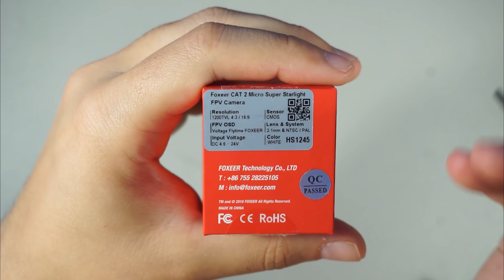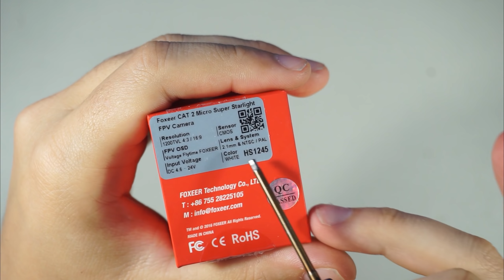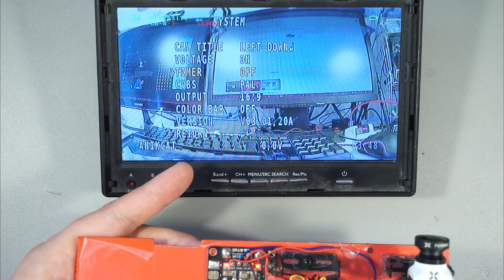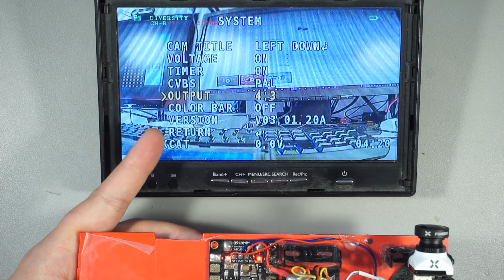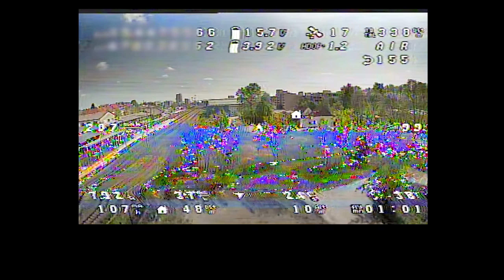☀ Лучшая вечерняя FPV камера: теперь в микро размере. Кошка 2 VS Беззубик 2 [Foxeer CAT 2]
Долгожданная камера от Foxeer - CAT 2 на современном сенсоре от Sony позволяет видеть там, где все остальные камеры уже сдаются. В этом ролике мы посмотрим на неё и сравним с новой Toothless 2.

СПАСИБО!